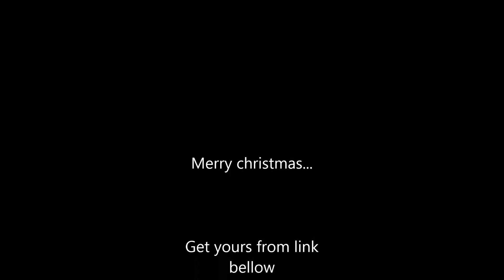Unique Christmas Gifts